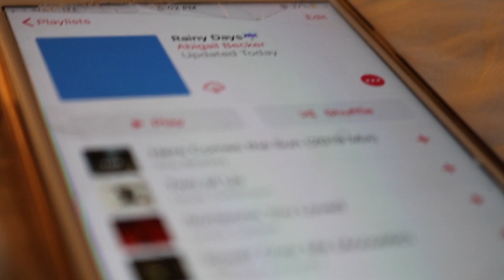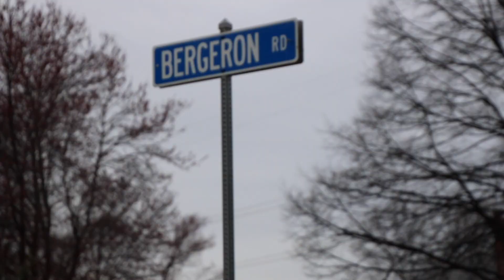Rainy days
Making videos helps me take my mind off of the things happening in the world... enjoy :)

Stay Safe And Be Ur Own Sunshine!